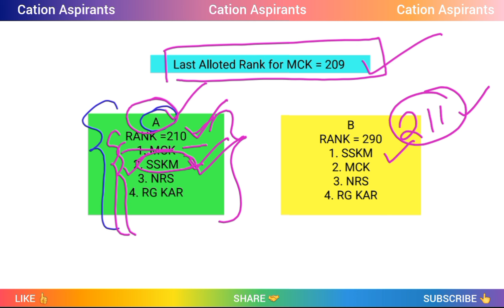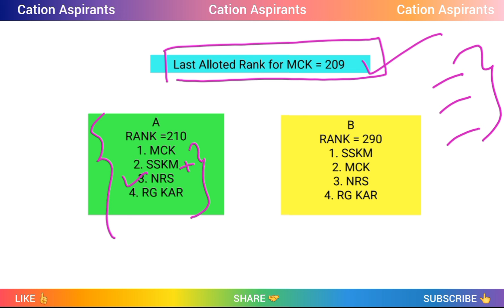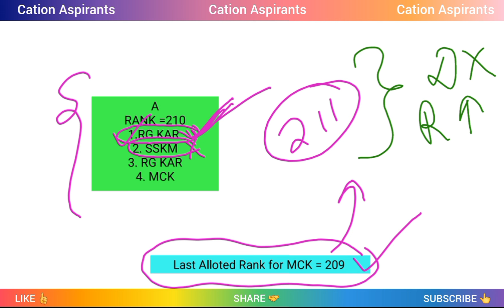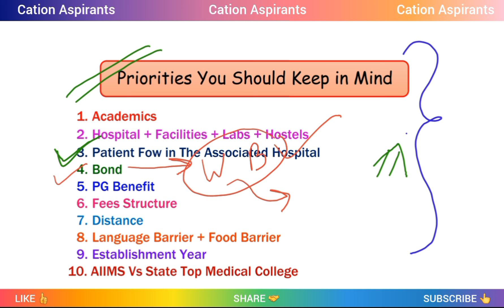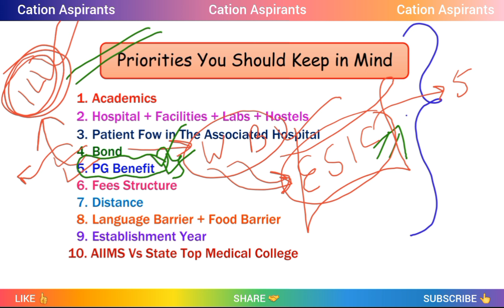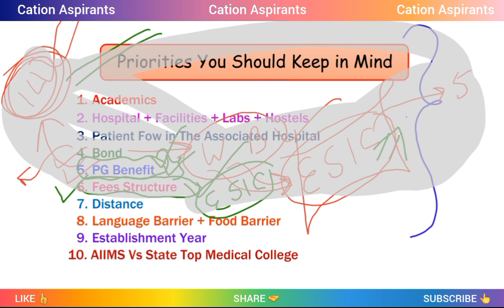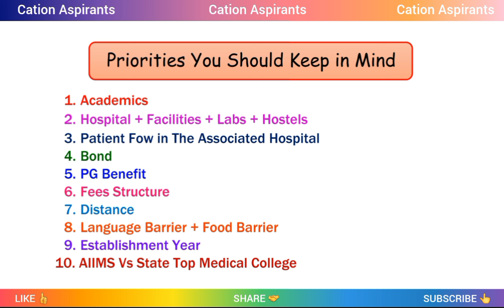How To Make Best College Preference List For NEET 2024 || Get Best College According To Your Rank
How college is allotted during counseling
neet 2024?
How seats will be allotted during counselling?
Priorities you should keep in mind while making college preference list
how to make best college preference list for NEET 2024
how to get best government medical college at low marks in neet 2024
how to get best govt mbbs college at low marks in neet 2024
how to make choice preference list for low marks students in neet 2024  ?
how to make best choice order list for low marks students in meet 2024 counselling?
how to make best order of medical college
neet,counselling process of neet 2024
college preference list for neet 2024
counselling neet 2024
my choice filling list for neet 2024
college for 300 marks in neet 2024
preference list for neet 2024
neet 2024 expected cutoff
low neet score medical college
low neet score private medical college
low neet score medical colleges
low neet score colleges
low neet score govt medical college
how to get good medical college
how to get government medical college with low marks
good medical college for low neet 2024 score
low marks in neet medical college
government medical college at low neet score
low neet score
how to get mbbs college at low neet score
west bengal govt medical college Preference List
west bengal govt medical college Preference order
west bengal Counselling college order during choice filling
best college order during west bengal neet 2024 Counselling
neet 2024 Counselling best college order for govt medical college
college Listing during neet 2024 Counselling
wbmcc Counselling college Preference list
how to list colleges in neet 2024 counselling to get best medical college
govt mbbs college Preference list
west bengal govt mbbs college Preference order in neet 2024 counselling
best college preference list for neet 2024 counselling
how to list colleges during neet 2024 choice filling
how to list medical colleges during neet 2024 counselling
how to do choice filling in neet 2024 for best medical college